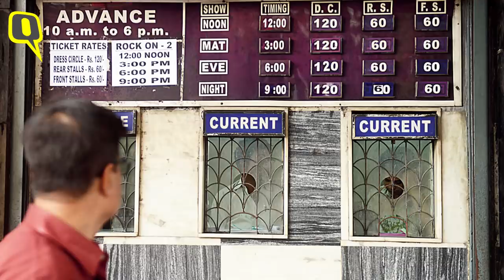Film Producer Ronnie Screwvala on Economic of Film Business and Short Film 'Natkhat' | The Quint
RonnieScrewvala tells The Quint that the three people can easily do the job of 10 people on the set and the industry will have to force itself to follow protocols. The producer also said that actors will have to take pay cut in order to make movies.